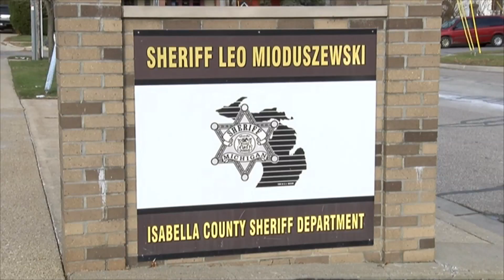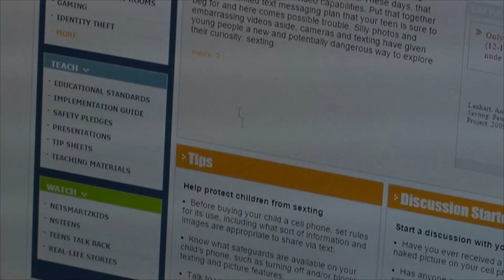Man drives from Texas to Michigan to meet 14-year-old